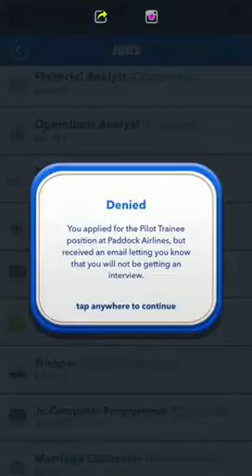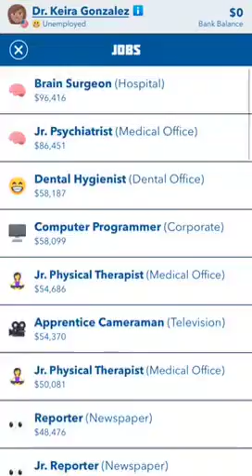How to become a Doctor in BitLife! (Read desc)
To become a doctor you must be born with high smarts, otherwise it will be really difficult. Work hard in school and study biology at university, when you have graduated from university go to medical school (to become a doctor). When you have graduated from Medical school apply for a position as a doctor.

Good Luck!